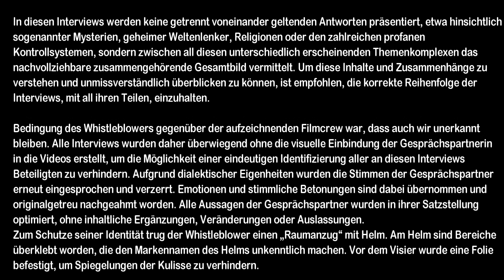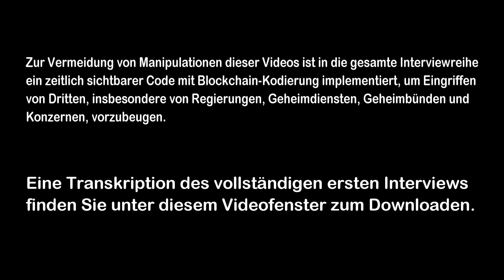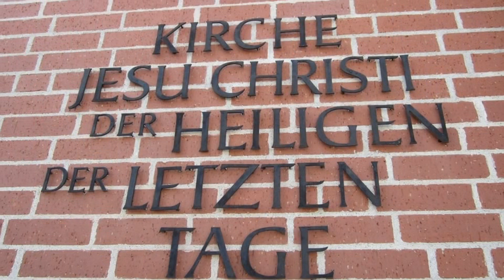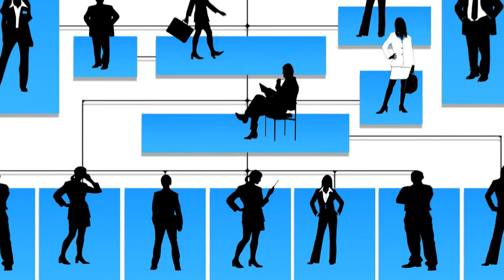Die Apokalypse ist geplant - Interview 1 - Teil 2/4 - Interview mit Whistleblower Alexander Laurent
Das hier veröffentlichte Video "Gott ist eine KI" ist kein Video mit abgeschlossenem Thema, sondern stellt nur den ersten Teil eines aufgeteilten achtstündigen Interviews mit Alexander Laurent dar (Interview 1). Die Titel-Überschriften der einzelnen Videos wurden hierbei vor allem zur besseren Orientierung für den Zuschauer erstellt. Das heißt, alle Themen der einzelnen Videos sind keine abgeschlossenen Themenkomplexe, sie bauen im Gesamtinterview aufeinander auf und werden im Laufe des Interviews miteinander kombinierend vertieft. Dem Zuschauer wird deshalb empfohlen, wenn er die zwei Interviews mit Herrn Laurent vollständig verstehen will, keines der Videos willkürlich anzuklicken, sondern die Videos in ihrer korrekten Reihenfolge anzuschauen und keines auszulassen. Eine Übersicht über alle Teile finden Sie hier:

Blog zum Roman:
Dieser Link sollte erst angeklickt werden, nachdem man das vierteilige erste Interview gesehen hat. Zusammenfassung aller sieben eingetretenen Prophezeiungen:

!!! Info !!!: Sie brauchen die Bücher rund um Alexander Laurent nicht kaufen. Sie erhalten hier alle Bücher kostenlos. Ziehen Sie den Download der Bücher immer einem Kauf vor. Vielen Dank.
! Bitte beachten Sie für den Download von Links !

Klicken Sie nach dem Aufruf eines Downloads (unten) stets auf das linke, von orange zu gras-grün wechselnde Download-Banner. Klicken Sie nicht(!) auf das rechte neon-grüne "Download"-Banner. Dies ist eine Werbung. "Imagenetz.de" hat seine Webseite etwas verändert, weshalb manche Werbe-Banner nun anders platziert sind.

Die oberen Download-Dateien mussten neu hochgeladen werden. Die alten Dateien wurden am 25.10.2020 aus unerfindlichen Gründen von Imagenetz.de gelöscht. Möglicherweise aufgrund der Umstellung ihrer Hauptseite und ihrer Server.

Copyright-Informationen:

Re-Uploads der Videos nur unter Genehmigung des YouTube-Kanalinhabers „Eurasia Couple“.

Geltung für Interview-Videos und Transkripte:
- Verlinken erlaubt
- Einbetten erlaubt
- Teilen erlaubt
- Runterladen erlaubt
- Zitieren erlaubt (mit Quellenangaben)
- Zitieren mit Videoausschnitt erlaubt (mit Quellenangaben)
- Debattieren und Kritisieren erlaubt
- Veränderung und Verfälschung der Videos, der Videoinhalte, des eingeblendeten Bildmaterials und der Transkripte untersagt (Darunter fallen auch das Neu-Zusammenstellen der Interviewinhalte sowie das Zusammenschneiden in anderer Reihenfolge)